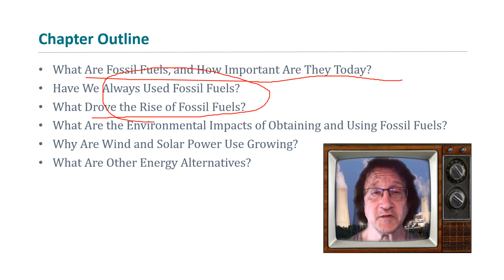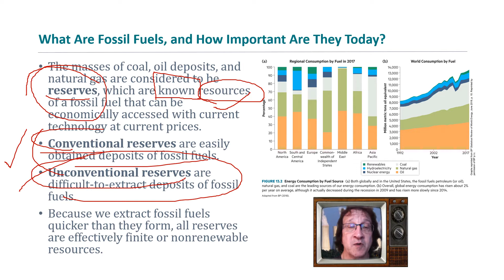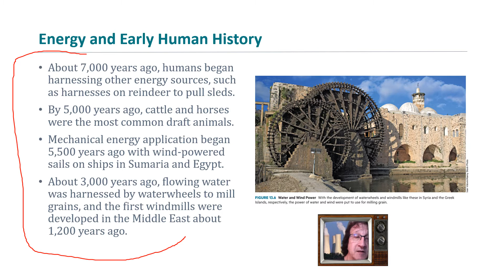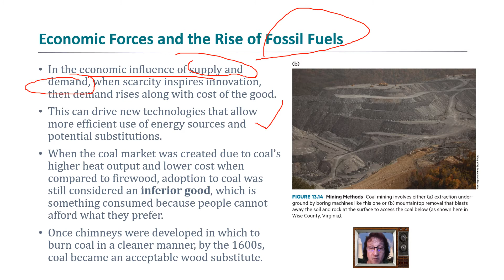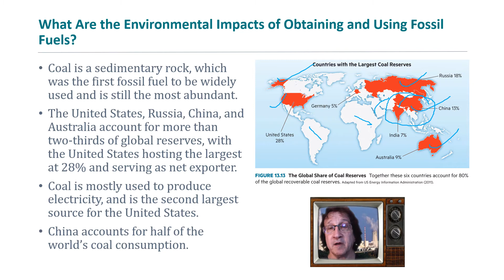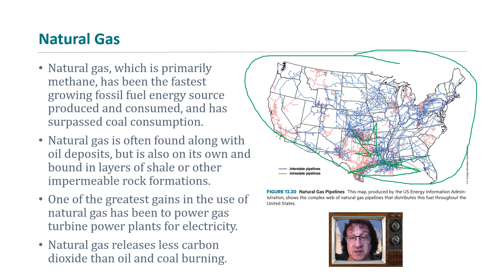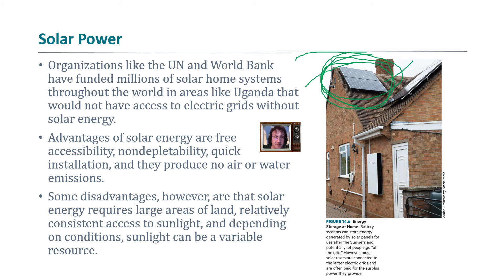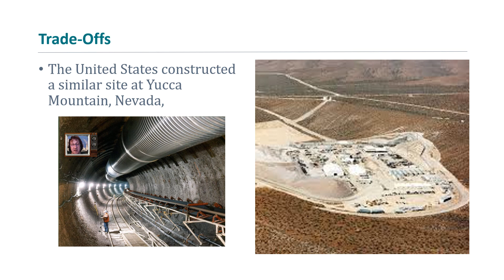Lecture 9 Ch 13 14 video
ENVR 1401 Lecture 9 Dr. Shmaefsky LSC-Kingwood